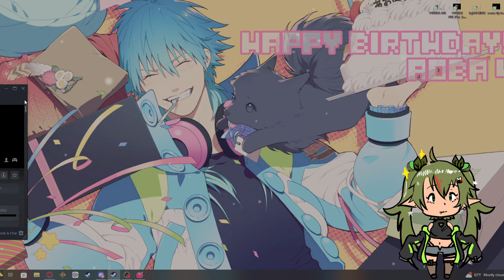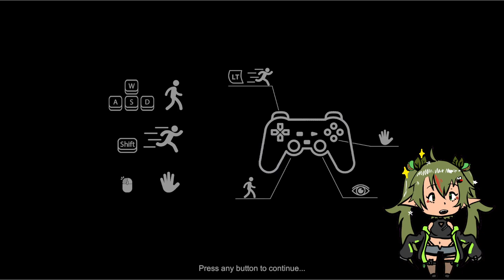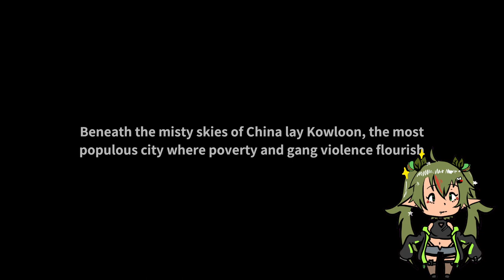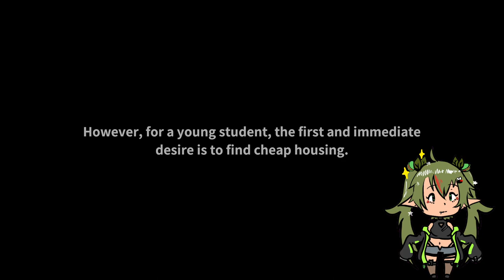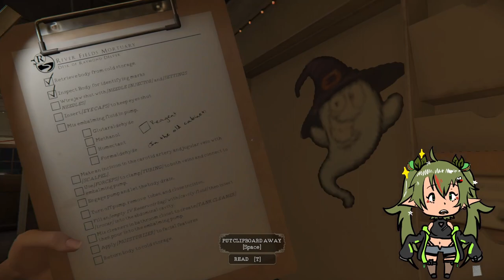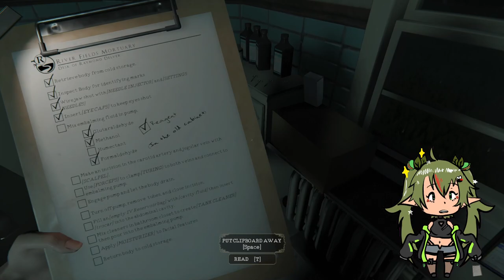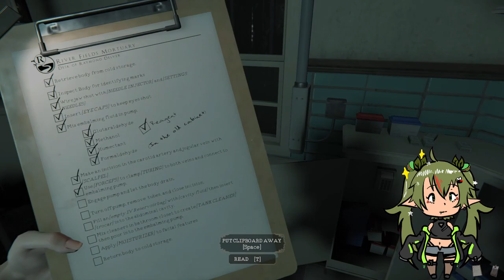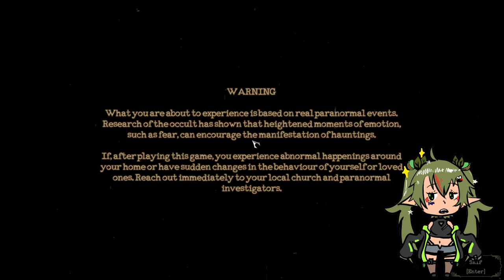NEW PNG DEBUT!!! PLUS VERY SCARY GAME!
⭐ Date of VOD: 10/25/2023

👉 Games Played:
 ► Welcome To Kowloon